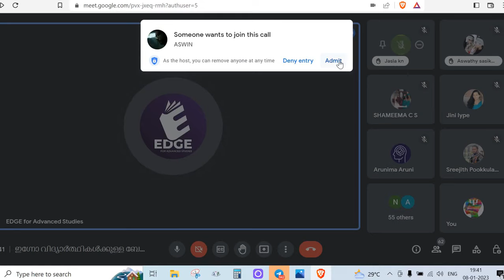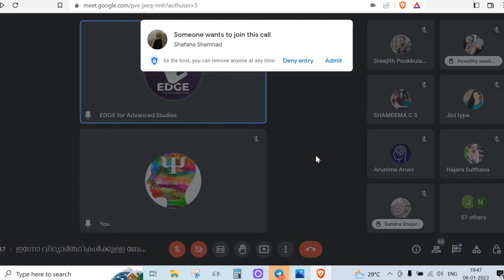IGNOU | മലയാളത്തിൽ ക്ലാസ്സുകളും ലളിതമായ നോട്സ് ഉംClasses and Simple Notes in Malayalam |8078519802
For Admission & Counselling :  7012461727  | 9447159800 | 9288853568

വരൂ നമുക്ക് ഇഗ്നോയിലൂടെ പഠിക്കാം. വിദ്യാർത്ഥികൾ അവരുടെ അനുഭവങ്ങൾ പങ്കുവെക്കുന്നു| Come let's learn through IGNOU. Students share their experiences

Many scams are being done in the name of Credit Transfer. Fake Certificates are Available. Beware!!  |  ക്രെഡിറ്റ് ട്രാൻസ്ഫർ പേരിൽ പല തട്ടിപ്പുകൾ നടക്കുന്നു.വ്യാജ സർട്ടിഫിക്കറ്റുകൾ വിലസുന്നു.ജാഗ്രതൈ!!

IGNOU | Every exam is important. One sitting exam is cheating | ഓരോ പരീക്ഷയും പ്രധാനപ്പെട്ടതാണ്.വൺ സിറ്റിങ് എക്സാം തട്ടിപ്പാണ്|